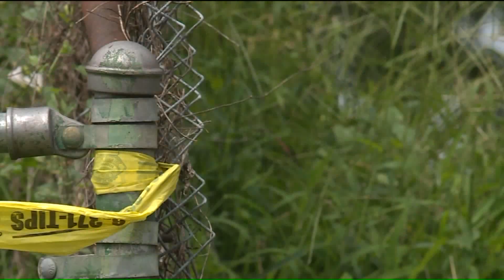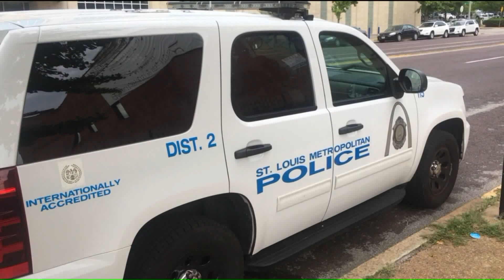Mother of Slain Teenager Says Justice System Dragged Its Feet with Arrest, Charges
Even though a suspect has been arrested for the shooting death of a St. Louis 15-year-old, the victim's mother remains frustrated by the response from law enforcement and the justice system.